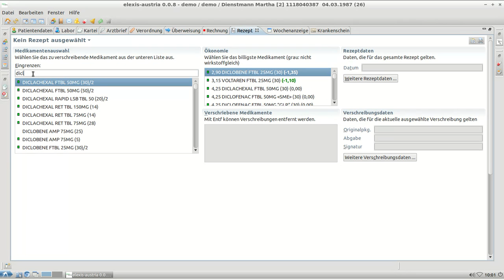Reihung der Arzneimittel in der Verschreibungsliste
In diesem Video wird erklärt, wie die Reihung der Arzneimittel in elexis-austria erfolgt.

Die Arztsoftware elexis-austria bietet eine stabile, einfache und günstige Lösung für die Anforderungen von niedergelassenen Medizinern in Österreich.
Lauffähig auf allen Plattformen (Mac OSx, Windows, Linux)